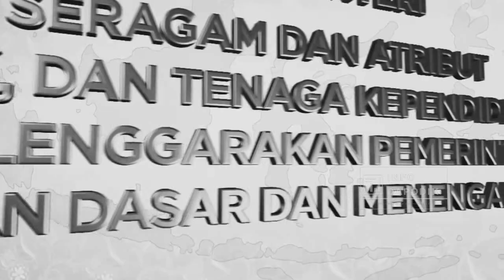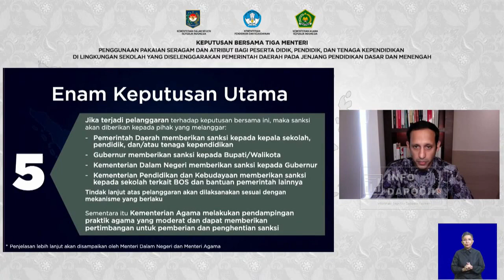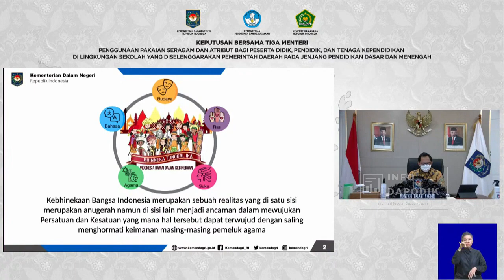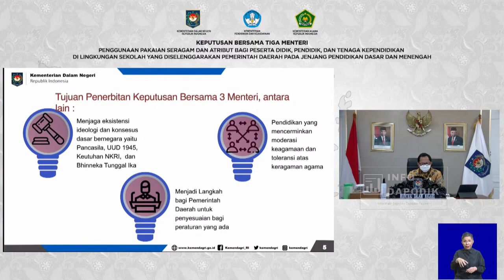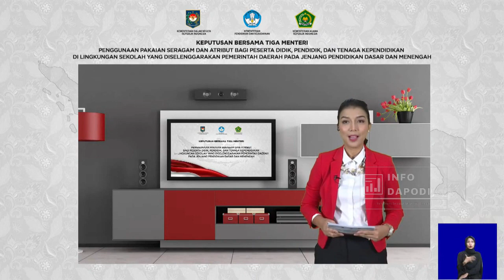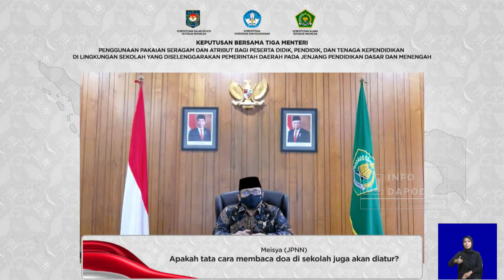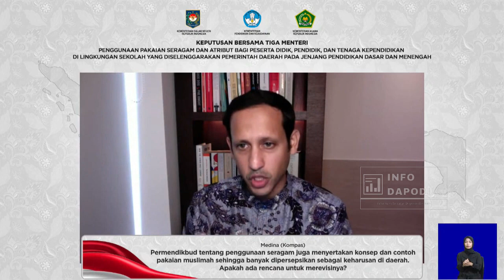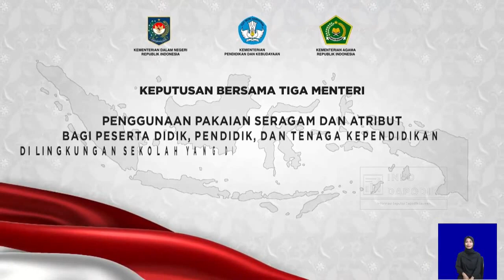Keputusan Bersama tentang Penggunaan Pakaian Seragam dan Atribut di Lingkungan Sekolah